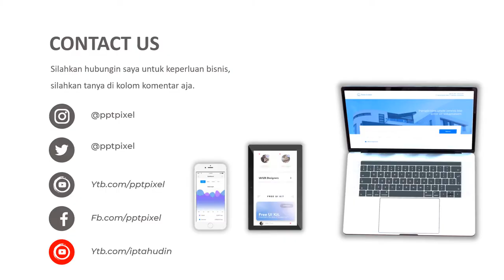Video Proomosi, iklan penjualan, online shop, marketing, digital marketing